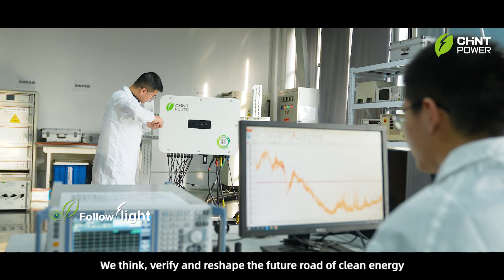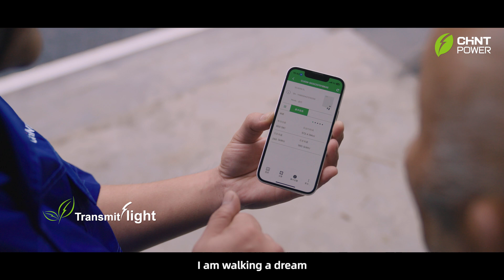Profile of Chint Power Systems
Founded in 2009, Chint Power Systems provides comprehensive PV inverter and energy storage system products and solutions for the new energy and power industry.  Chint Power Systems focuses on the global new energy photovoltaic field, with two R&D centers. Our products have been certified by UL, VDE, KS, and other power grids in developed countries, and are supplied to 30 countries and regions around the world, including the United States, Japan, Germany, South Korea, and Brazil. From 2015 until now, we have had a super high market share in the North American three-phase string inverter market, and a super high market share in the Korean market from 2021. Ranked No. 1 globally in the 《Bloomberg PV Module and Inverter Bankability Report 2023》, and also recognized as a Tier 1 PV inverter manufacturer by Bloomberg.